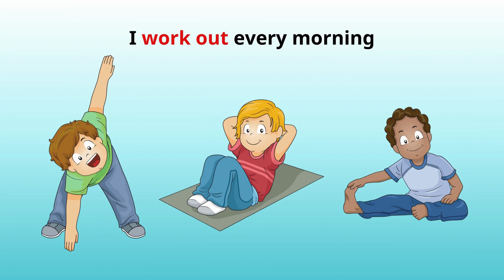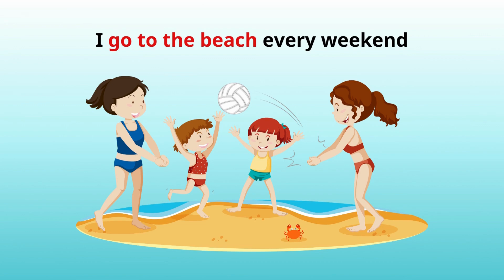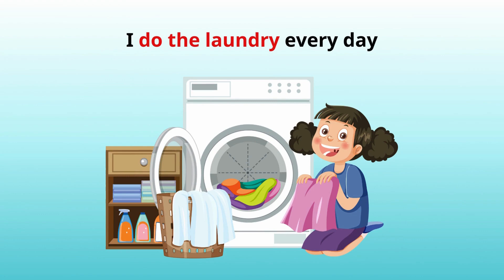20+ Daily Routines (Part 2) | Phrasal Verbs | Listen and Practice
Welcome to Kiwi English channel❤️
In this video, we're going to learn about 50+ Daily Routines vocabulary with pictures. Daily routines are the things that you do every day, such as waking up, brushing your teeth, eating breakfast, going to school or work, etc. Knowing how to talk about your daily routines can help you communicate with other people and share your experiences.